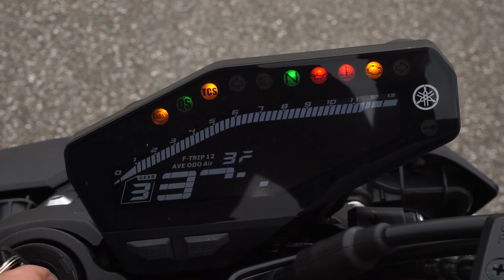2018 Yamaha MT09 SP - Tid til sjov! - Fed MC!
Jeg måtte jo også ud og køre lidt frisk på maskinen. Det blev til en tur til Århus med BONDE og drengene.
Taler lidt om hvad jeg har fået ud af at prøve denne. Tak til Yamaha Danmark aka Carsten for muligheden. Det må GERNE blive til noget igen en anden gang!

HVAD BRUGER JEG TIL AT OPTAGE?
GoPro Hero4 Silver
Original GoPro Mic adapter USB til 3,5mm Jack
RØDE SmartLav+ microphone
Sony A6000